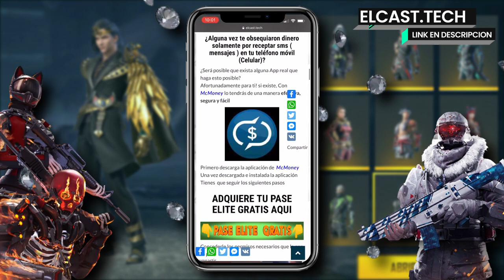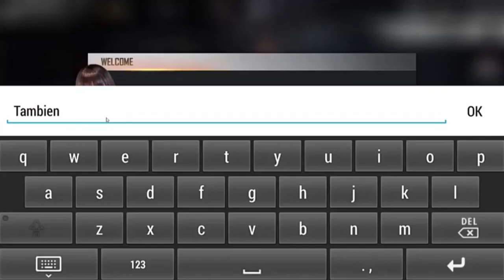7 COSAS que GARENA DEBERIA HACER en FREE FIRE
🔥 CONSIGUE 💎 4.500 DIAMANTES 💎
⬇️ENTRA AQUÍ ⬇️🔥

🔥GANA SKINS EXCLUSIVAS🔥
⬇️ENTRA AQUI ⬇️